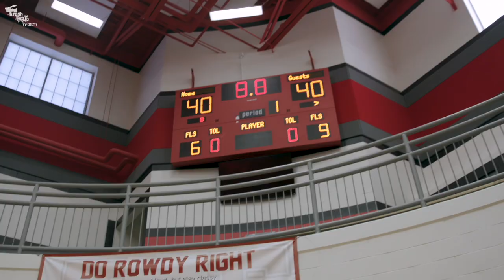THE ACADEMY, EP3 - 'On The Road'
EPISODE3 - Southern California Academy is in the midst of 4 games in 2 days while playing on the road in Utah.   The team has only been together for a little over 3 weeks and now must take their individual talents and play together.

THE ACADEMY, Fresh Focus Sports new documentary-series, profiles the launch and inaugraul season of the varsity basketball program, Southern California Academy.

Covid-19 shut down the plans of many people this year, however, Julius V (Head Coach) and Travis Nichols (Founder) went ahead with Southern California Academy launch plans , something that has been in the works for years.

Julius V and Travis, both have extensive experience as basketball trainers, coaches, and now are combining their talents to enter the most competitive league in high school, the Grind Session.

SOUTHERN CALIFORNIA ACADEMY
Travis Nichols (FOUNDER) @t.n.t_training
Julius V (HEAD COACH) @juliusvelite

Roster (Instagram Handles)
SKYLAR WILSON, Class 2021 - ( @Skylar_wilson_ )
JALEN WEAVER, Class 2021 - ( @jalen._weaver )
YARU HARVEY, Class 2021 - ( @yaru.harvey )
DRESHAUN DOYNE, Class 2021 - ( @dredoyne )
KINGSLEY IJEOMA, Class 2021 - ( @k9ijr )
TAESHAUD JACKSON II, Class 2021 - ( @t.jacksonjr )
JAYLEN THOMPSON, Class 2022 - ( @ball0ut.jaylen )
OZIYAH SELLERS, Class 2022 - ( @oziyahsellers )
BEN SHTOLZBERG, Class 2022 - ( @benshtolzberg )